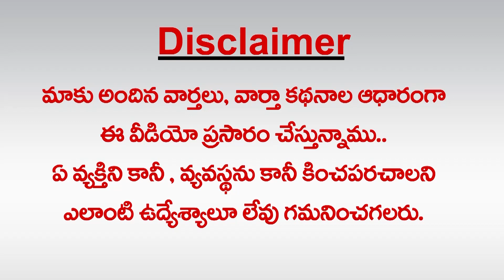కేసీఆర్ జీ! కొనడం అనగా ఏంటి? Special Analysis on MLA Buying Scam TRS KCR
Special Analysis on MLA Buying Scam TRS and KCR statements on these occurrences.

TRS has ended up winning the Munugode Election.